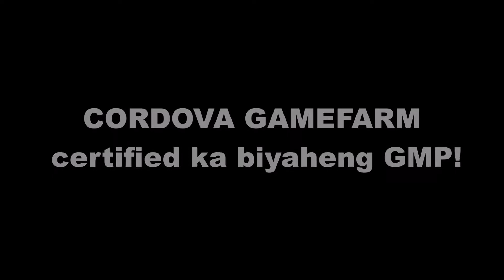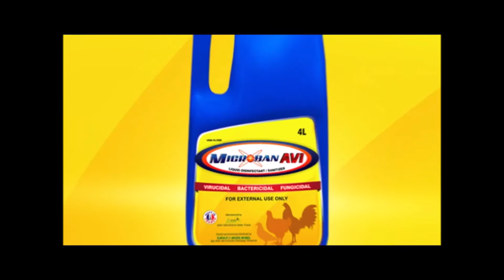BIYAHENG l GMP l Cordova Gamefarm